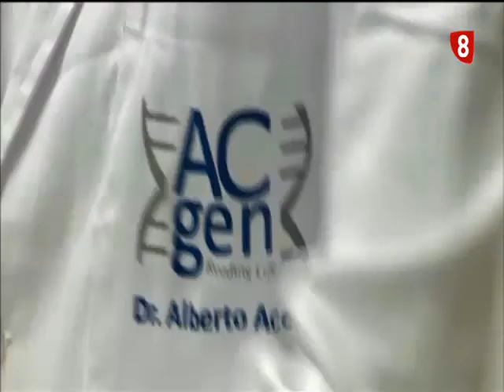Titulares Noticias 8 Valladolid Edición de tarde Martes 23 12 14